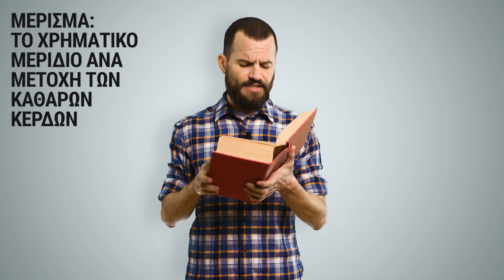ΜΕΡΙΣΜΑΤΑ | Επενδύσεις 101 με τον @MikeiusOfficial #017 - Powered by Freedom24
για έναν μήνα εντελώς ΔΩΡΕΑΝ επενδυτικές συναλλαγές στη Freedom 24